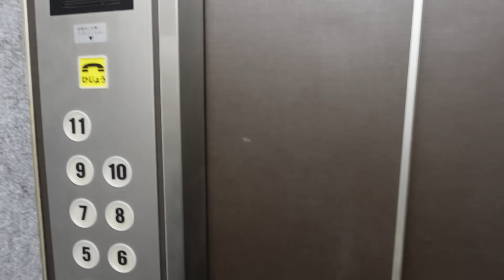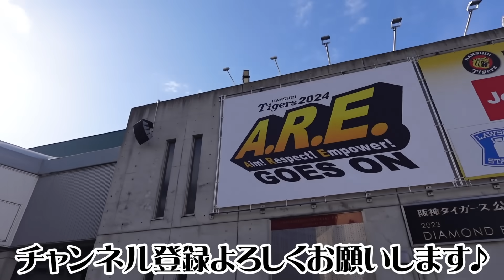【寝起きドッキリ】巨人岡本和真選手のヒッティングマーチでグッティテルを起こしてみた。爆音トランペット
【突撃トランペットシリーズ】

2024年岡田阪神アレンパやああああ！！

【阪神タイガースHANSHIN TIGERS】不動のリードオフマン近本光司、勝負強さ抜群森下翔太、30発頼む佐藤輝明(サトテル)、最多安打中野拓夢、初のベストナイン木浪聖也、代打の切り札糸原健斗、虎の4番大山悠輔、抜群の勝負強さ原口文仁、奮起や梅野隆太郎、コントロール抜群大竹耕太郎、強肩ショート小幡竜平、今年は主役やミエセス、強肩ノイジー、GG賞最高峰のフレーミング坂本誠志郎、枝キャノン栄枝、足のスペシャリスト植田海・島田海吏、0点で抑えることができてよかったです岩崎優、投手陣を引っ張れ岩貞、左のエース伊藤将司、キレキレのストレート復活たのむで髙橋遥人、虎のエース復活や青柳、頼れる男西勇輝、足と守備で魅せる熊谷、糸を引くストレート及川、虎の二刀流西純矢、今年は二桁勝利や才木浩人、アツアツの投球湯浅、浜地酒造安定感抜群浜地、新人王・MVP村上頌樹、武器はシンカー石井大智、ピンチは任せろ島本、頼れる中継ぎ加治屋蓮、スペードのエース桐敷、将来のクリーンナップ候補井上広大・前川右京、魅せろパンチ力小野寺暖、直球破壊王子渡邉諒、井川以上の逸材門別啓人、今年に期待野口

いつかみんなで六甲おろし歌いたい！虎バンチャンネル 、日本一の応援団に応援歌ヒッティングマーチ！